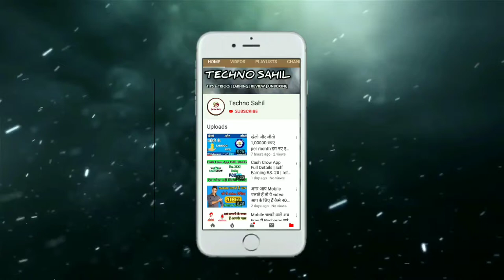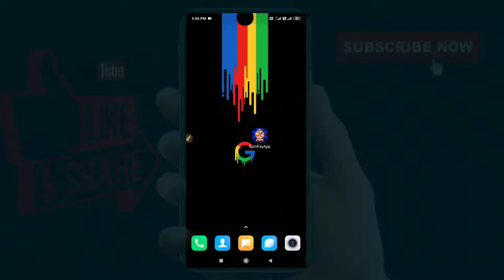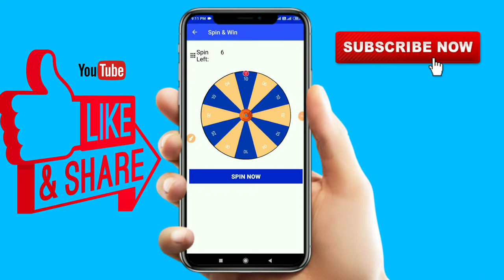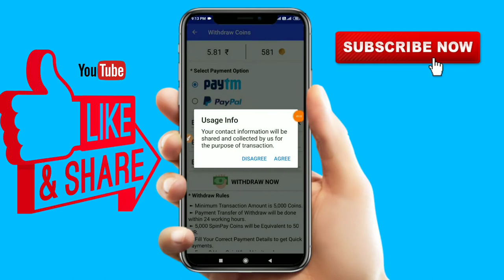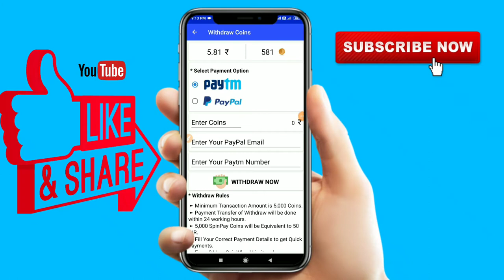पैसे कमाए नए एप्लिकेशन से हजारों रुपए कमा सकते है रोजाना / In Hindi